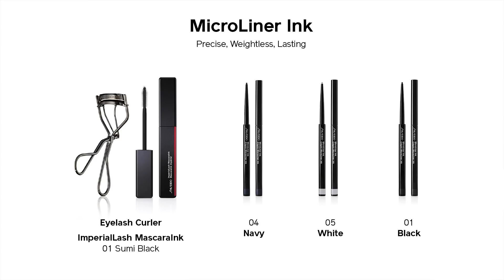Shiseido Makeup - ฝึกเขียนอายลายเนอร์ด้วย MicroLiner Ink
เทคนิคการเขียนอายลายเนอร์ที่แม่นยำ สวย เป็นธรรมชาติ ง่าย ๆ ด้วย MicroLiner Ink